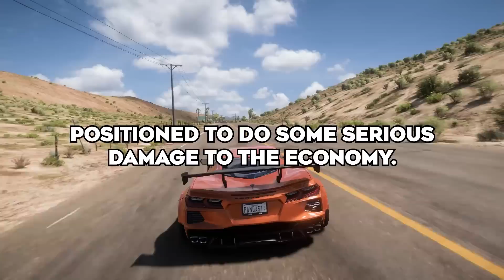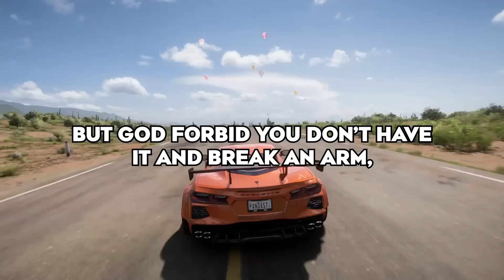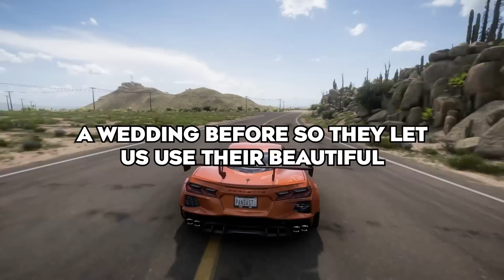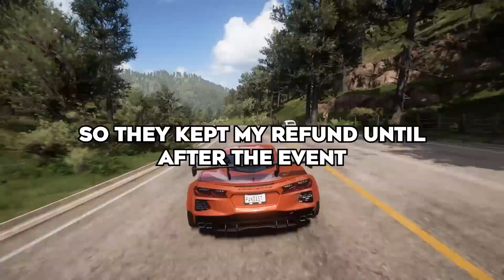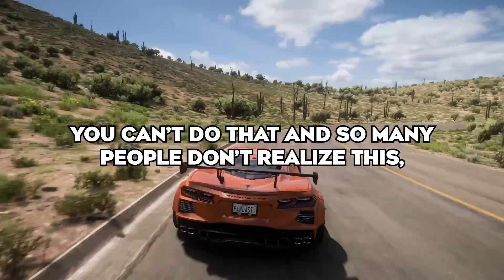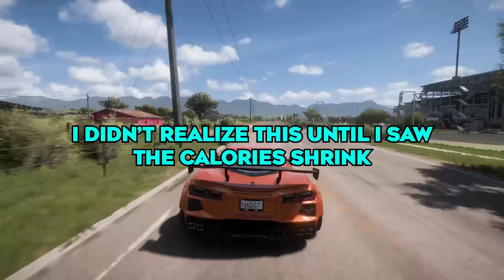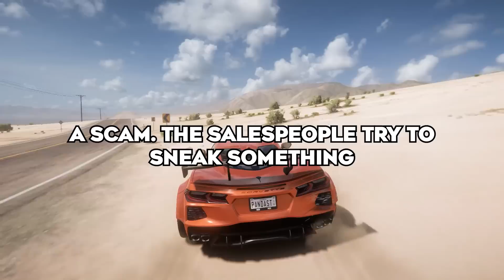What's A Scam That's Become Normalized?